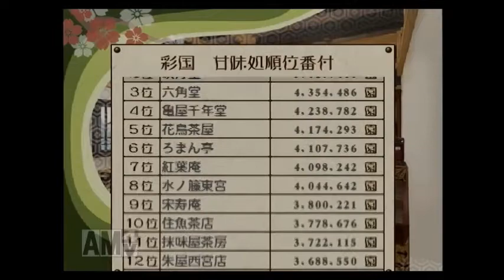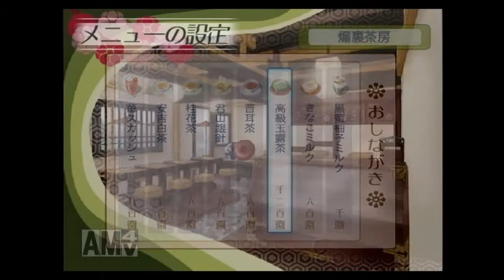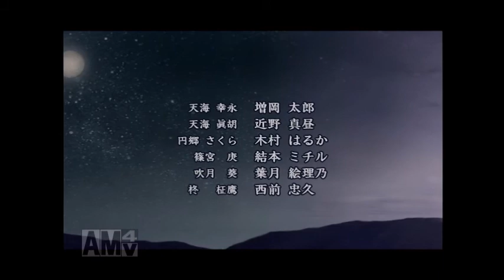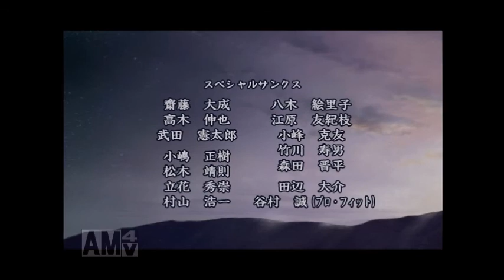PS2 召しませ 浪漫茶房 瑣已END（BAD、GOOD）